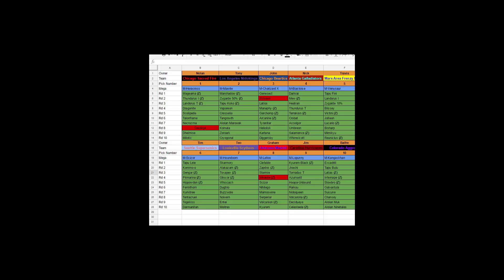[STAB League S2W1] Week 1 Team Analysis: Chicago Sacred Fire vs Colorado Aggrons (Balfre)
The STAB League is back! The Sacred Fire kick off the season with a championship rematch against Balfre and his Colorado Aggrons!